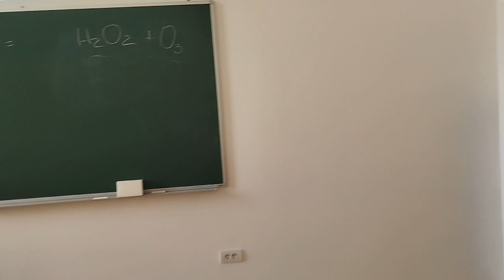University campus tour (University of East Sarajevo)BiH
Hey humans!
Yanshika med by this side
This video is a small tour of University of East Sarajevo.